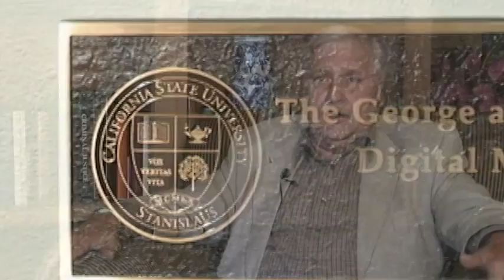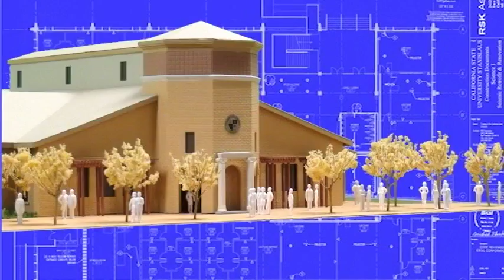Celebration of the Dr. and Mrs. Shirvani's Leadership.